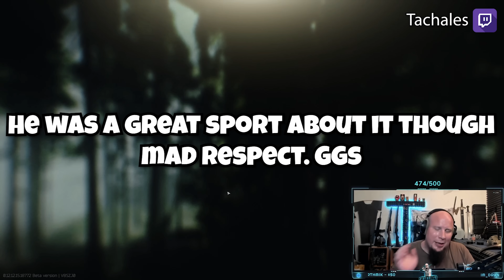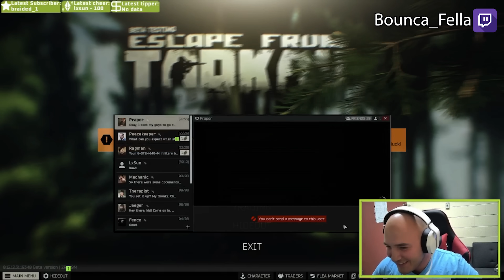KILLING STREAMERS on Escape from Tarkov (WITH REACTIONS)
I smoked streamers on escape from tarkov and showed both perspectives

Shout out to all the streamers in the video. I put a link to their channels BELOW

Hey I make videos for EFT